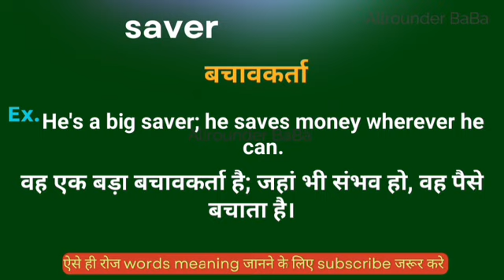vocabulary Saver meaning in hindi || Saver ka matlab kya hota hai || word meaning english to hindi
Saver meaning in hindi
Hindi to English
Word meaning